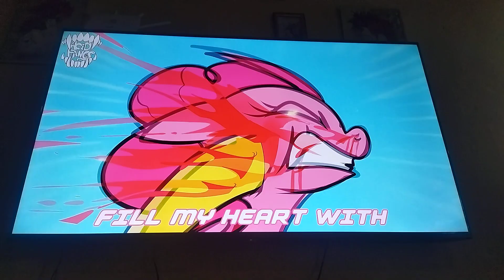3 September 2024